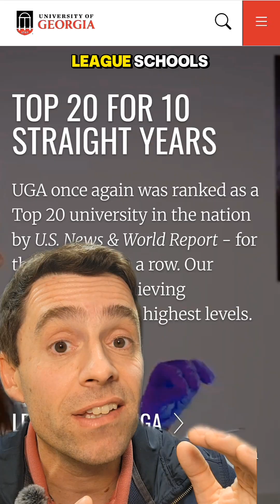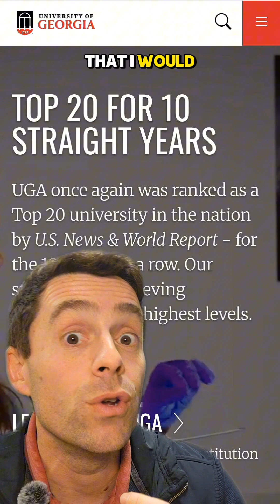Advice on how to apply to grad school in mathematics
Applying to grad programs in math is very competitive right now so you want to apply for a range of schools, from hard to reach to "safety schools". The good news is that there are fantastic mathematicians working at so many universities that there are lots of great options! Just make sure to get advice from professors about where to apply